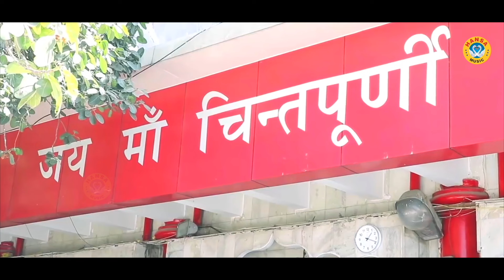नवरात्र भजन | मईया की चुनरी | Preeti Sharma | Navratri Mata Bhajan | मैया का बड़ा ही मधुर भजन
5222\2756
► Album\Song :-   मईया की चुनरी \ Maiya Ki Chunri

► Singer :- Preeti Sharma

                   Label / Company

►Owner \ Director : Lokman Verma